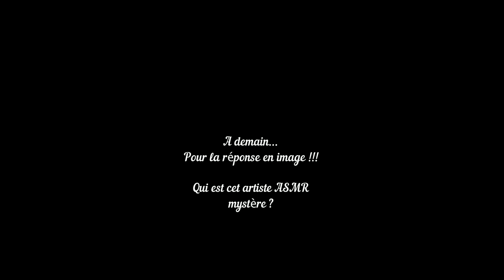Asmr français série La Boite Mystère Asmr sticky finger TAPPING